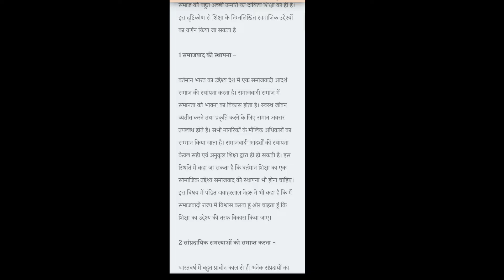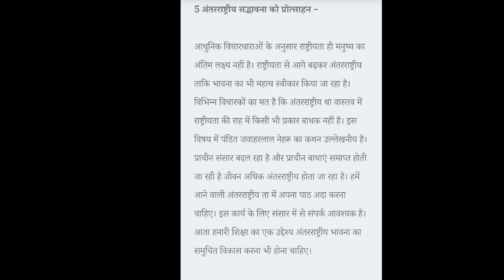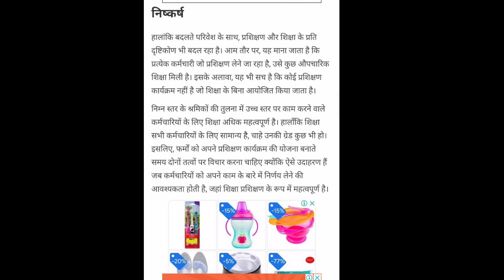Q1:-समकालीन भारतीय समाज में शिक्षा का उद्देश्य क्या होना चाहिए?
समकालीन भारतीय समाज में शिक्षा का उद्देश्य क्या होना चाहिए?